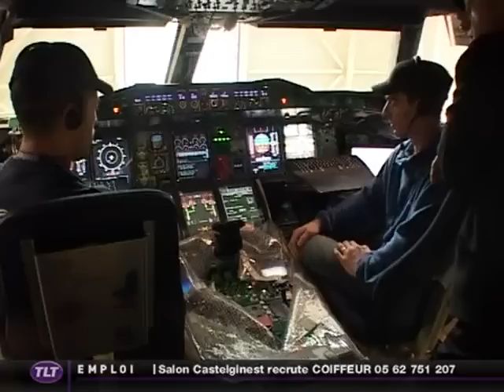L'hommage de Nicolas Sarkozy à Airbus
Vous voulez conserver ce reportage ?
 Nicolas Sarkozy a choisi l'usine d'assemblage de l'A380 d'Airbus à Toulouse pour présenter ses vœux aux forces économiques françaises.